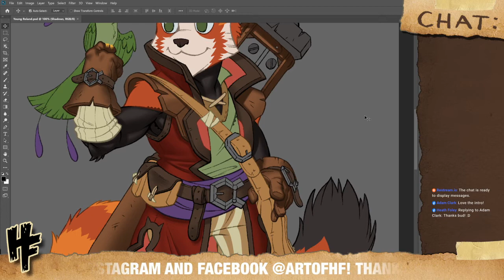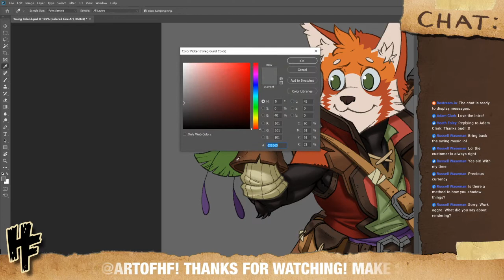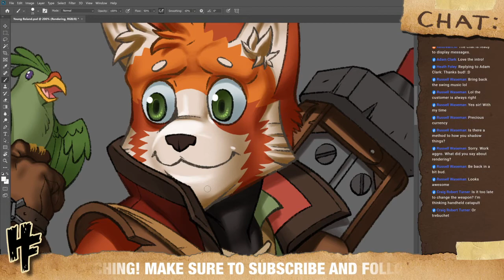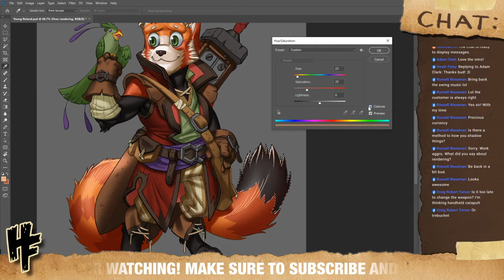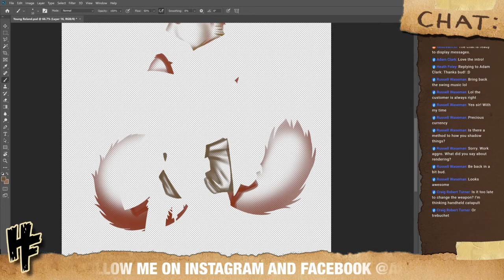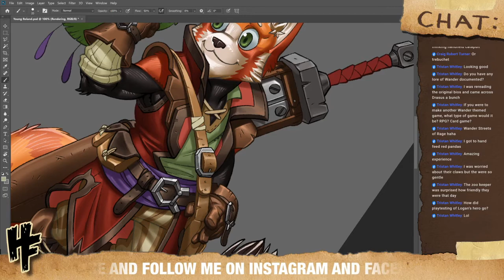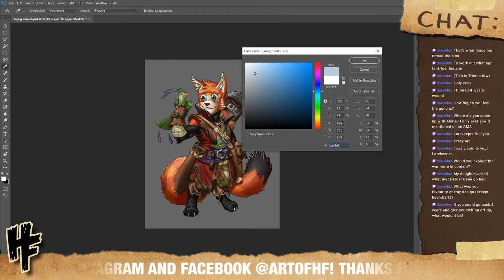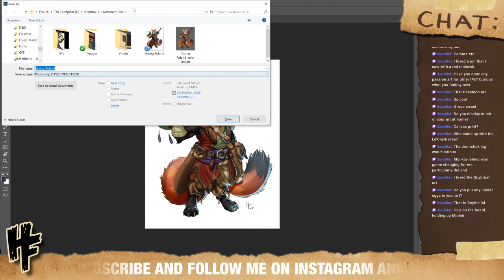Live-Stream 3: Adding shadows and final details on young Roland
In this recording, I add shadows and finish rendering young Roland, as well as talk at length about Wander, its world and characters, and some early design thoughts.